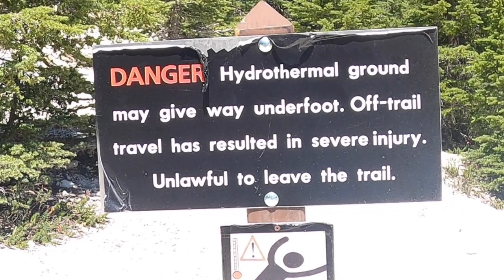Should You Hike Bumpass Hell Trail at Lassen Volcanic National Park?? | National Park Travel Show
In this national park travel show, we answer the question...should you hike Bumpass Hell Trail at Lassen Volcanic National Park?? We had never heard of this less crowded national park until a few days before we visited, and now we believe this could easily be one of the best national parks in America! The hiking in Lassen is top-notch, but is Bumpass Hell one of Lassen's attractions? And did you even know that this underrated national park has a hydrothermal area that is like a miniature version of one in Yellowstone? We hope you enjoy our video featuring this national park hidden gem! (Note: Lassen National Park was badly affected by the 2021 Dixie Fire. Please keep in mind that we were there before this happened. There are still part of the park open; be sure to check NPS' website for up-to-date information.)